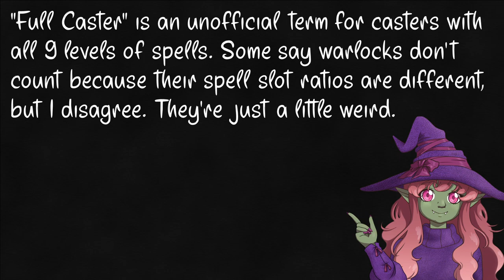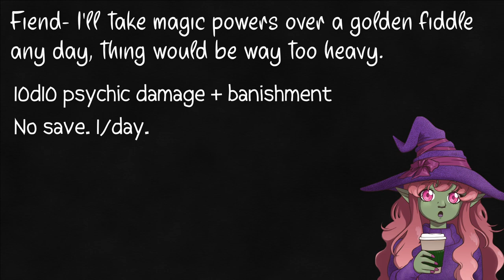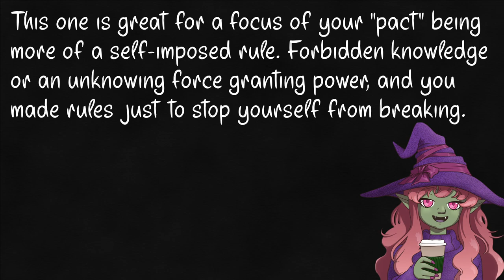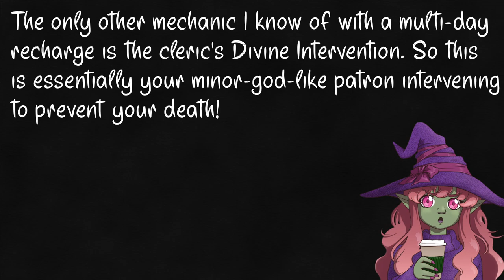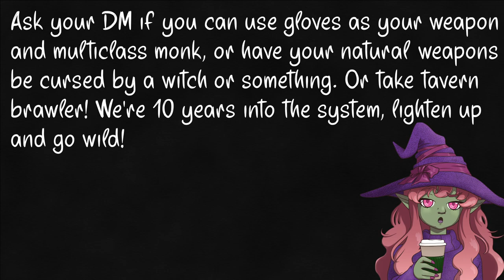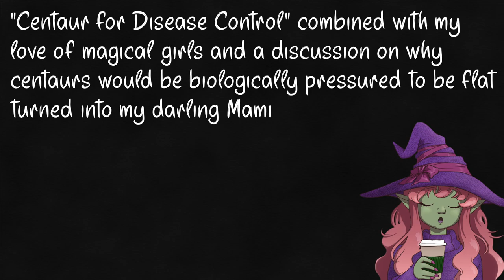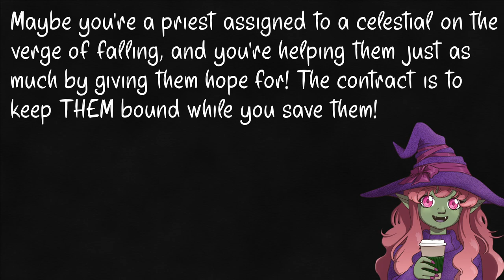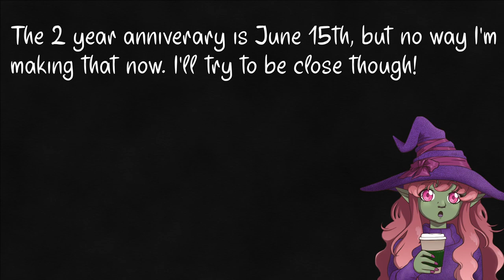Warlock: 5e General Education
When it comes to flavor, hard to beat the one who might have a minor god (or an equivalent) personally invested in them! This episode's recording was delayed for the stupidest minor injury yet. Tried to multitask changing and brushing my teeth, toothbrush got caught on a bra strap and launched into my mouth hard enough to cause multiple lacerations. Couldn't talk for a week or I’d bite the wound, even had to postpone my birthday party. Would it surprise you to know I walk with a cane IRL due to years of random minor injuries? XD

Intro– 0:00
Warlock- 0:35
Fiend– 3:02
Great Old One- 5:13
Fathomless- 6:42
Undying – 8:21
Undead - 10:08
Hexblade - 12:25
Archfey – 14:43
HAVE I TOLD YOU ABOUT MY FRIEND MAMI YET!? – 16:14
Celestial- 17:30
Genie– 19:38
Outro and thanks to all! - 22:04